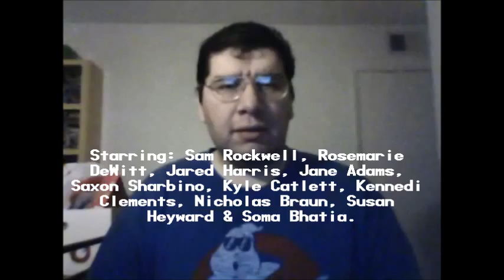Poltergeist (2015): Joseph A. Sobora's Movie Review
My Movie Review of "Poltergeist" (2015).
Starring: Sam Rockwell, Rosemarie DeWitt, Jared Harris, Jane Adams, Saxon Sharbino, Kyle Catlett, Kennedi Clements, Nicholas Braun, Susan Heyward & Soma Bhatia.

Written By: David Lindsay-Abaire (Based on the Original "Poltergeist" By: Steven Spielberg, Michael Grais & Mark Victor). Directed By: Gil Kenan.